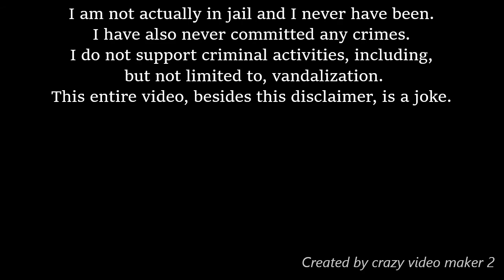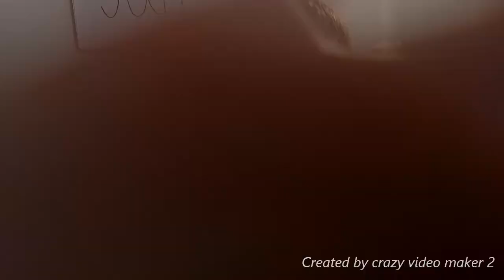I'M IN JAIL???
jail, man.

New videos every weird Wednesday!